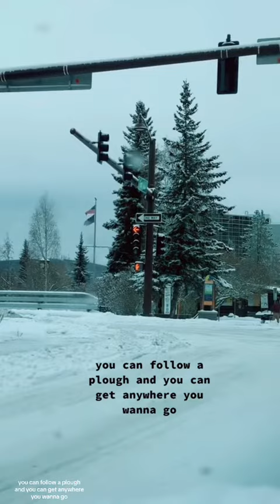October 25, 2023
An early October winter greeted me when I arrived in Alaska to see my daughter. They just rented me a car and sent me on my way. It’s a good thing I learned to drive in winter conditions.. But in Alaska, winter is a special beast.